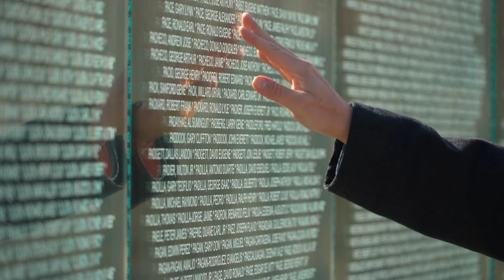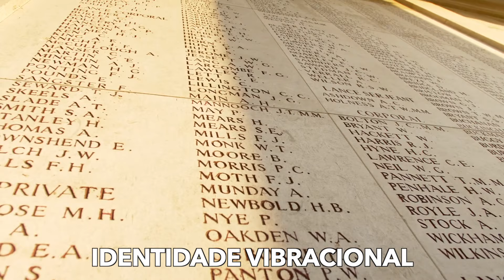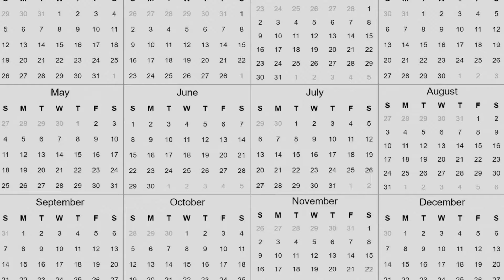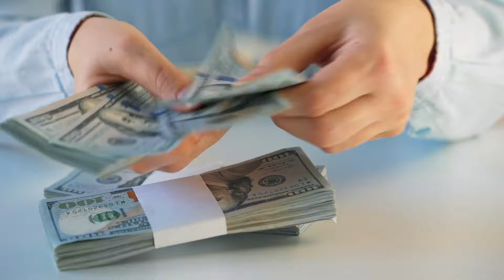NÃO É MINHA CULPA SE O DINHEIRO GRUDAR EM VOCÊ | Ritual de Prosperidade com Nome Escrito 33 Vezes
Olá, eu sou Balbino Chagas. Aprenda um ritual de prosperidade financeira para escrever seu nome 33 vezes e, em seguida, queimar esse papel enquanto pensa em dinheiro e riqueza.